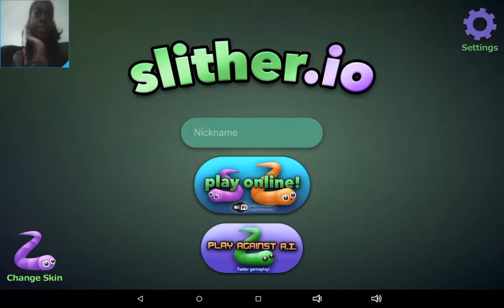playing slither.io part 5 | WHY IS IT GOING SLOW (I'M GONNA FLIP MY IPAD!!!!) read description